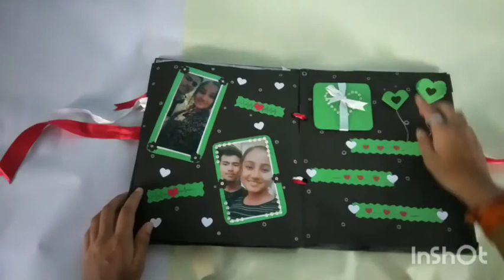PHOTO ALBUM FILE || HANDMADE SCRAPBOOK || FOR SPECIAL PURPOSE || BIRTHDAY ALBUM FILE.🖼️🖼️